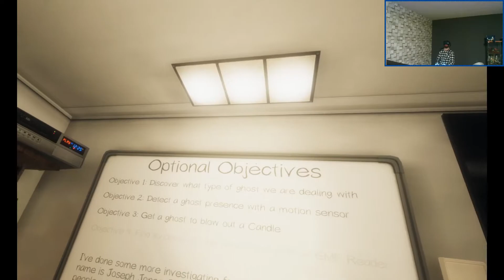The Ghost Came Way Too Close! | Phasmophobia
Leave your comments on this video down below ...

Please Ignore or flag spam, negative, or hateful comments. We're here to have a good time.  Thanks everyone, and enjoy :D